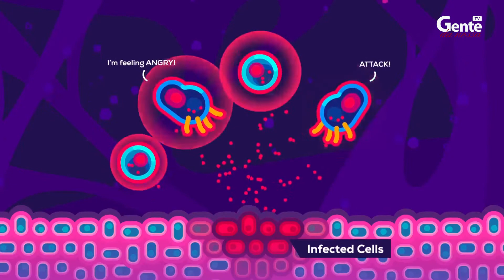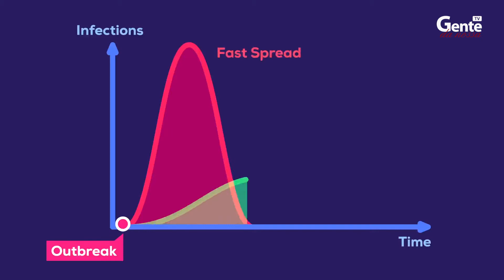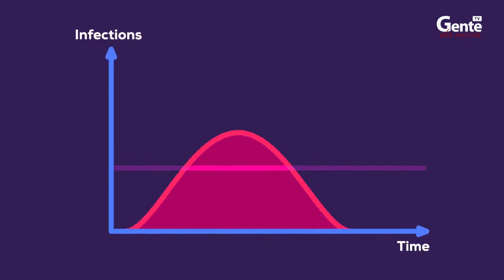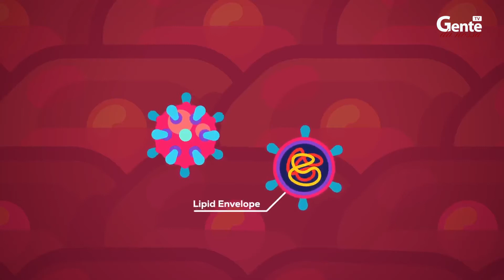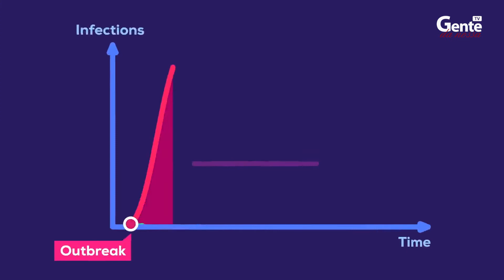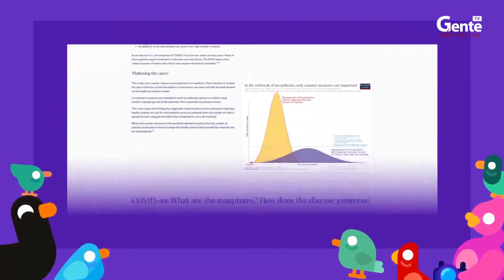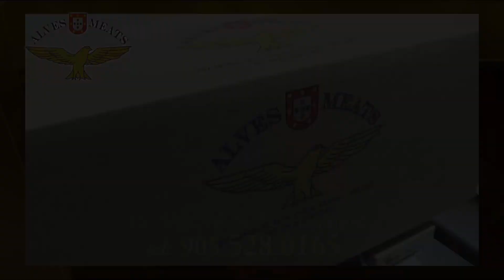Como compreender o Coronavirus (Covid-19) - April11-20 - #8